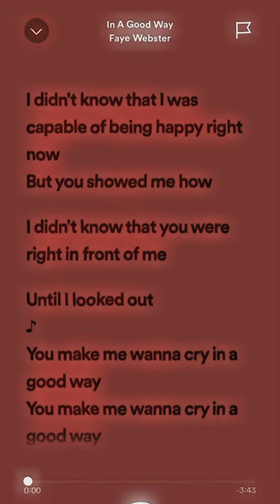faye webster - in a good way